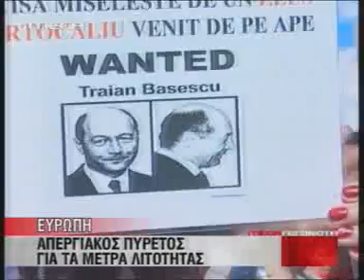ΔΙΑΔΗΛΩΣΕΩΝ ΣΥΝΕΧΕΙΑ ΣΤΗΝ Ε.Ε